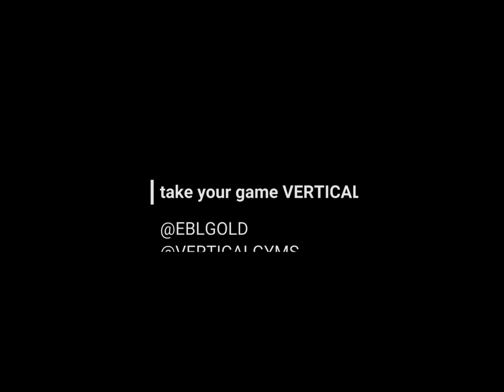Cade Bennerman 6'11 WF Nashville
Cade was one of the best prospects at the Vertical Gyms open run